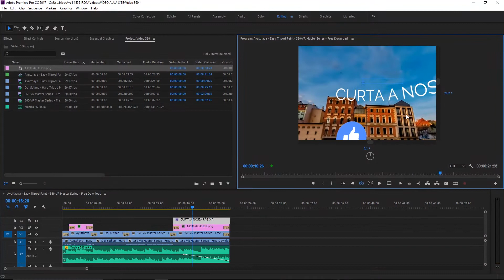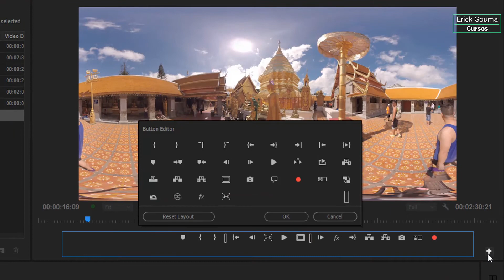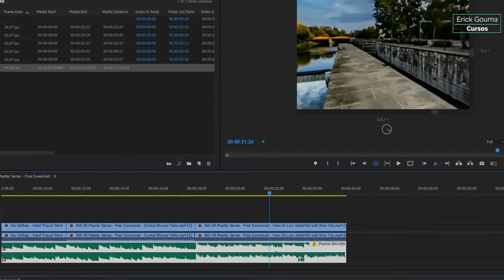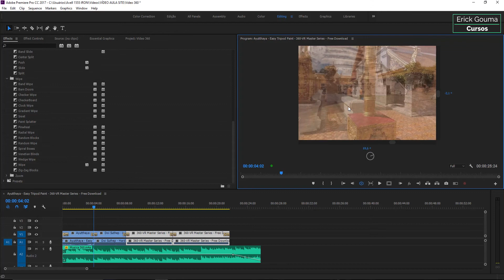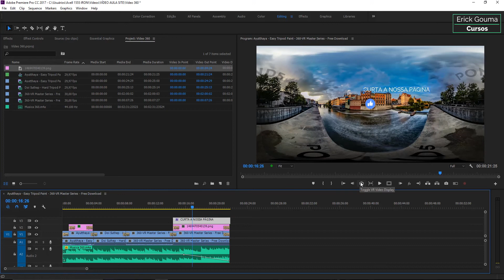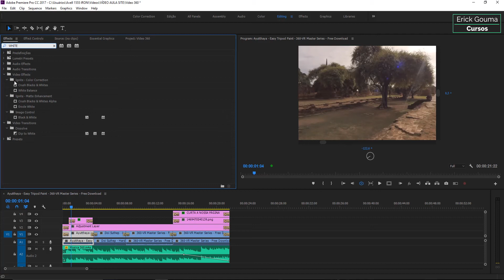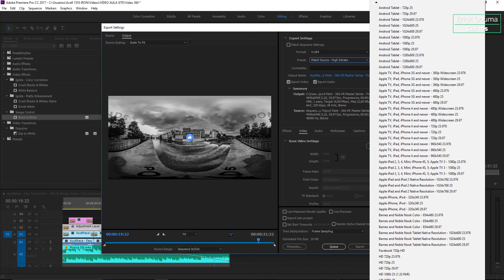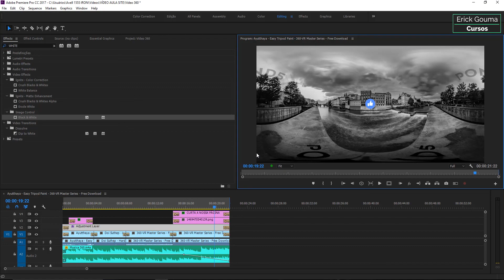Editando vídeos 360/VR no Adobe Premiere Pro CC 2017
Adquira o curso completo atualizado para versão 2019 / 2020

Nesta vídeo aula você ira aprender a editar vídeos em 360 graus dentro do Adobe Premiere, baixe o conteúdo da aula e siga o passo a passo deste vídeo. Vamos aprender a editar com qualidade, rapidez e praticidade por que tempo é vida!